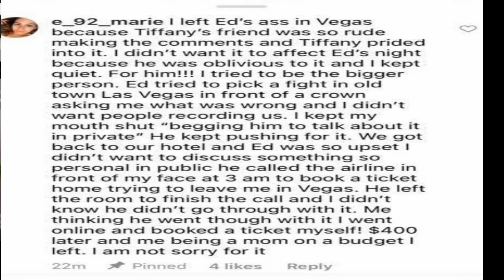Big Ed 90 Day gets called out for his lies! Liz sets the record straight + Is Paul the father?